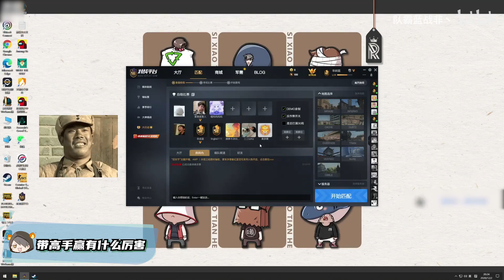【蓝战非】周公瑾：都是玩枪的怎么差距这么大呢